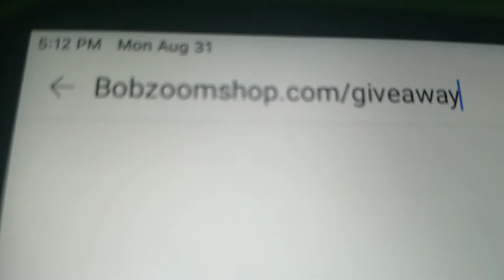Bob zoom Halloween costume giveaway Enter to Win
September 26 2015 ○ 2015 sbusiness